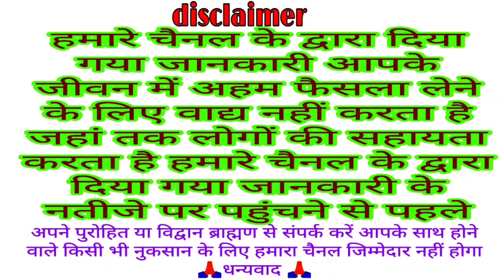मंगलवार व्रत की कथा सुनने से हनुमान जी अपना कृपा प्रदान करते हैं mangalvar vrat katha